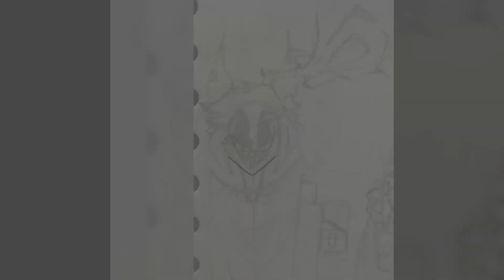Radio Demon - Speedpaint